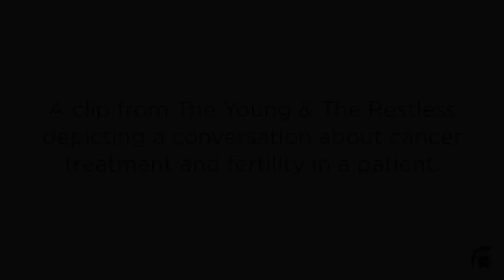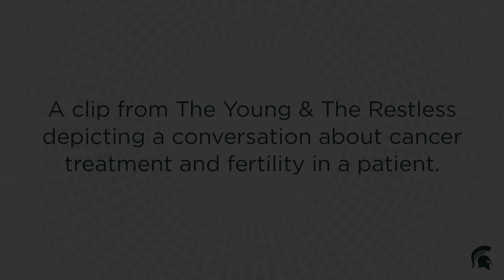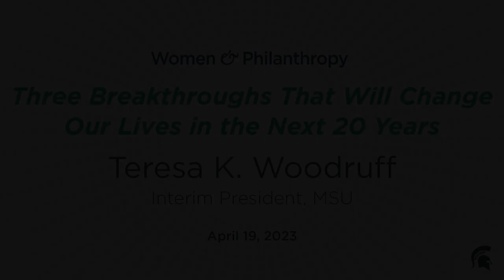2023 W&P Symposium: Three Breakthroughs That Will Change Our Lives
Teresa K. Woodruff, Ph.D., shares information from her work as an MSU Research Foundation Professor and experience as interim president of MSU at the 2023 Women & Philanthropy Symposium.